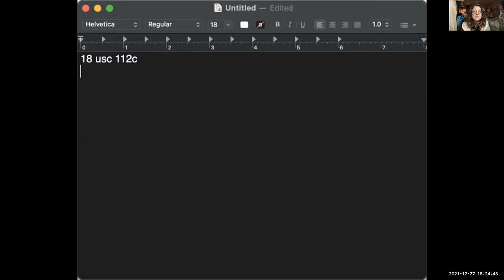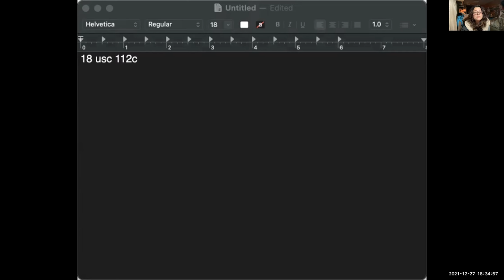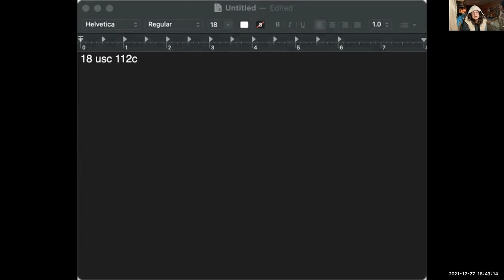Whoa! You mean Wonder Woman from the Justice league is tied to paganism?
Oh man! I did not realize that "waking up" from a nap after court...today would be a reflection for parables!

As I visited the "HALL OF JUSTICE" today... I was reading the signs at the courthouse, "Hall of Justice" and was reflecting upon what I recently heard Christopher Hauser said...  "The pagan worship temple of Justice"?? I think Bryan P. also mentioned that to us and yet, after making this video, I saw this picture that blew my mind about Wonder Woman being from the Justice league... wow..(thanks to Ray K for encouraging me to share my experience).

 I did not even realize about "Wonder Woman and the Justice" league... (It's time I need to retire my Wonder Woman blanket!) putting that together.. Kind of like finding out that we are foreigners in our own land!!??

Thanks Wesley, Bryan P.  and Robert C. for opening up my eyes along with Christopher Hauser saying the same things... wow!!! Court experience blog  after the parabolic symbolism that woke me up! Literally!!